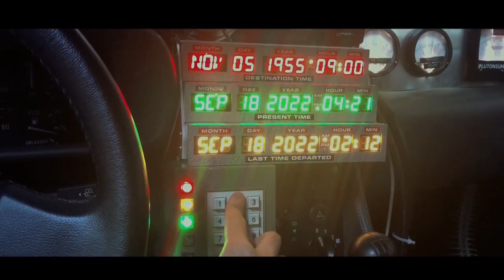デロリアンタイムマシン(仮)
うちのおデロも充実して参りました♪